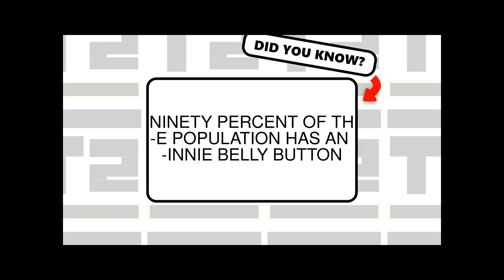There are more bicycles in Copenhag... (4 RANDOM FACTS)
These are 4 of the most Random FACTS!